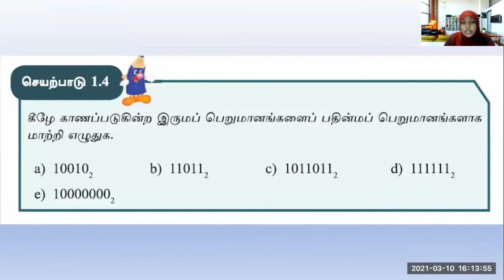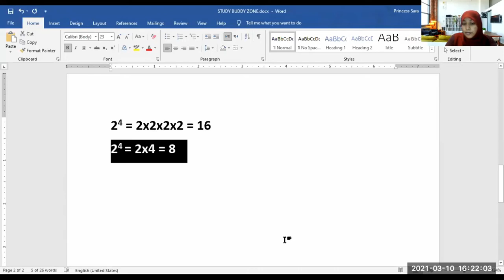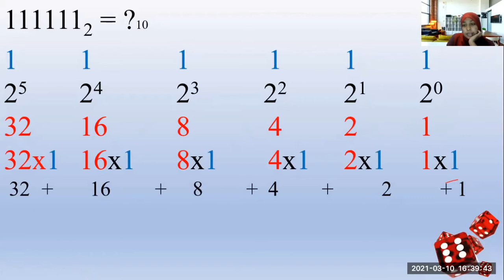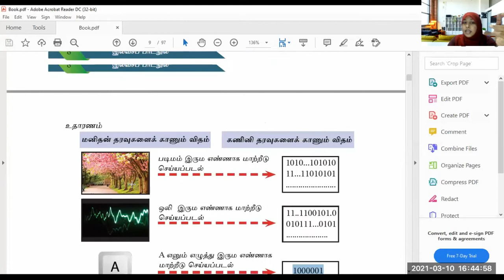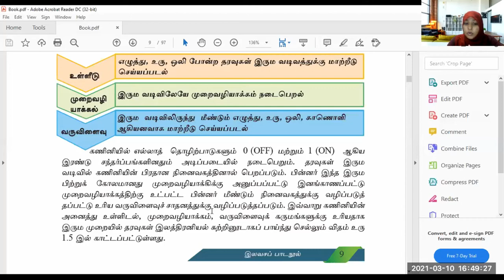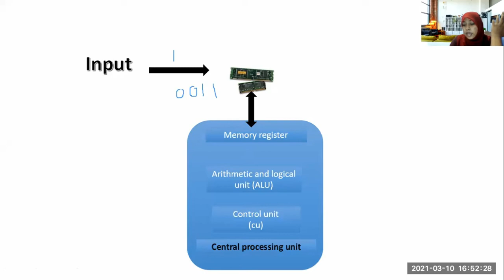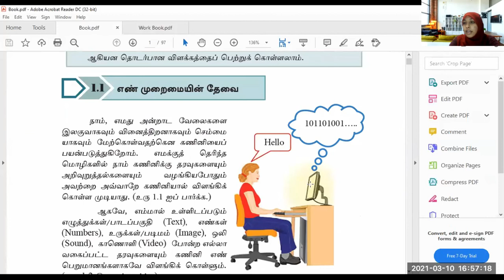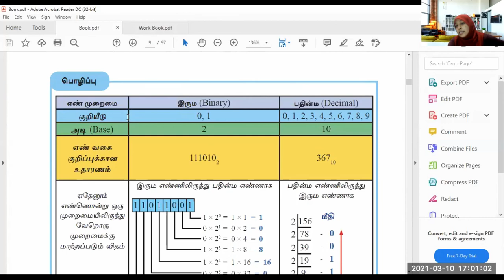என் முறைமை (மீட்டல்)